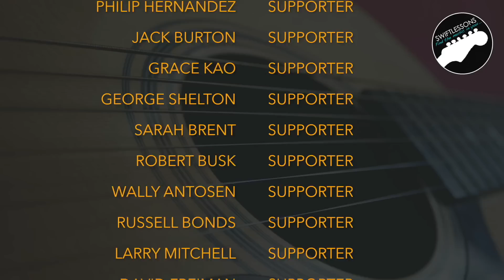Beatles "All You Need is Love" Full Rhythm & Lead Guitar Lesson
Hello friends,
Today I'm partnering with a great company called Distrokid to bring you a complete lesson on The Beatles 1967 classic "All You Need is Love." In this session we'll strengthen all areas of our playing as we tackle the tunes unique chord progressions, riffs and lead-lines. Be prepared for some tricky timing changes, as this tune bounces back and forth between 4/4 and 3/4 time. Let's get started